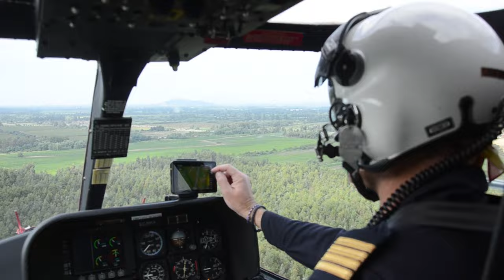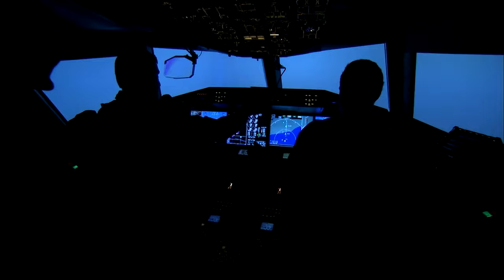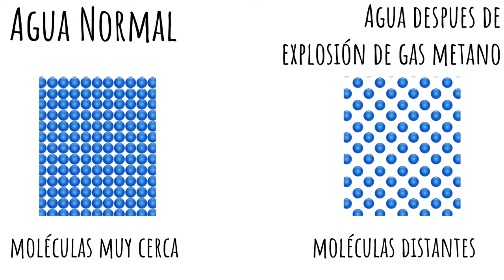EL TRIÁNGULO DE LAS BERMUDAS, Al fin sabemos la verdad (era lo que todos suponíamos)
Estaba cansado de tanto clickbait e historias absurdas sobre el triángulo de las Bermudas, por lo que me puse a investigar qué pasa realmente ahí, cómo comenzaron los rumores y por qué tanta gente cree que ahí pasa algo extraño, está es la pura verdad sin rodeos ni tonterias sobre el triángulo de las Bermudas

PD gracias a todos y cada uno y una de los nuevos suscriptores del canal, realmente me siento agradecido con todos ustedes, seguiré incrementando la calidad de los guiones y videos para todos ustedes :)

I DO NOT OWN ANY OF THE CLIPS OR IMAGES SHOWN IN THIS DOCUMENTARYCopyright Disclaimer Under Section 107 of the Copyright Act 1976, allowance is made for "fair use" for purposes such as criticism, comment, news reporting, teaching, scholarship, and research.